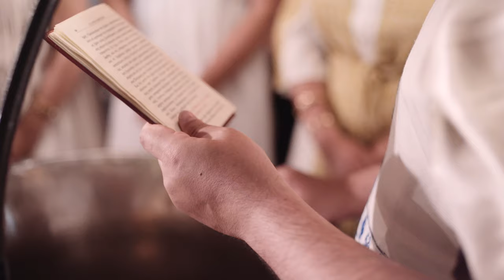Pabtism in Varkiza